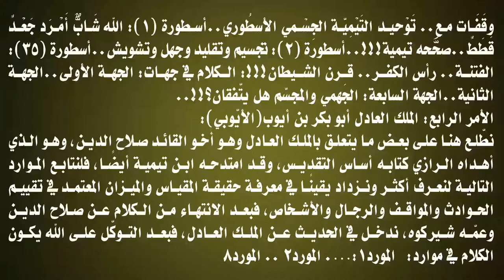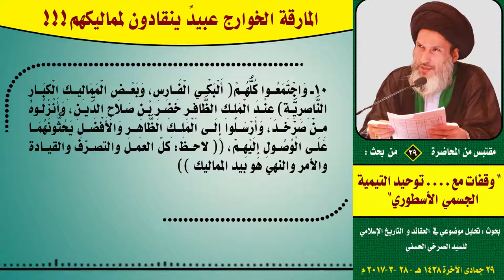المارقة الخوارج عبيدٌ ينقادون لمماليكهم!!!